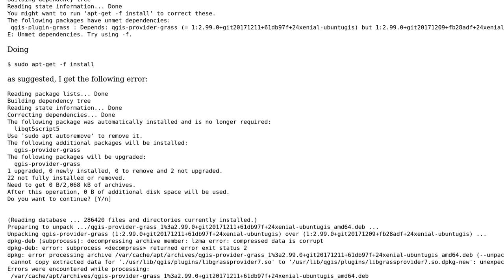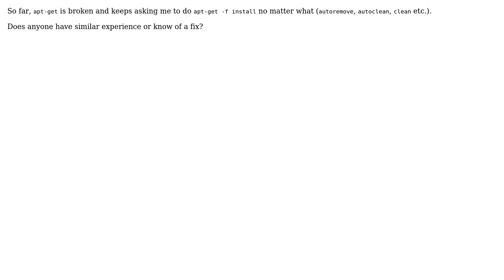GIS: QGIS 3 Unmet dependencies on Ubuntu 16.04?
With thanks & praise to God, and with thanks to the many people who have made this project possible! You are responsible for your own actions.